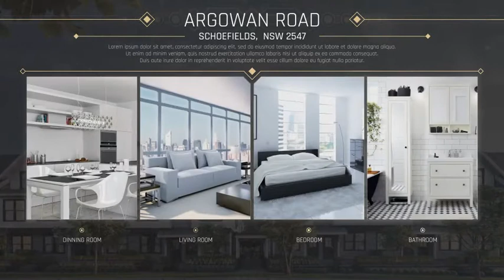Real Estate Elite Property by M 16 || After Effects Template || VideoHive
Details:
• Modular Structure
• 35 Real Estate Icons
• Expressions Universalized
• Fonts – Rajdhani